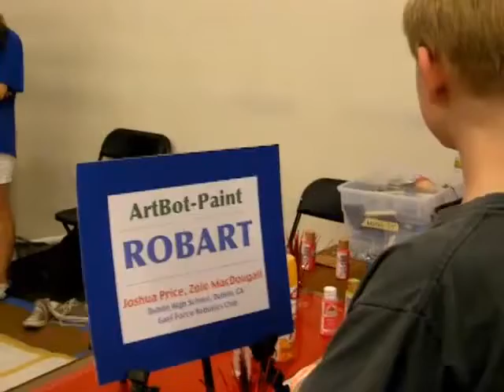Robart Paintbot (9/21/15)